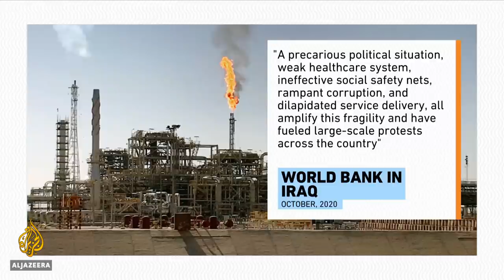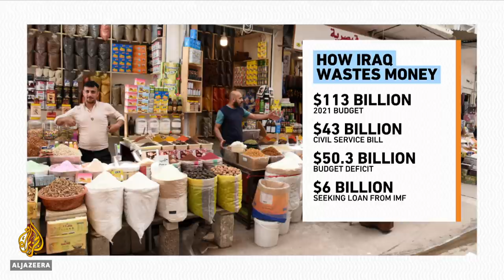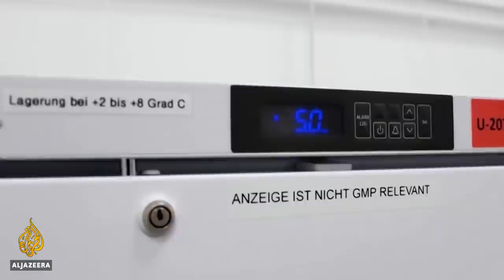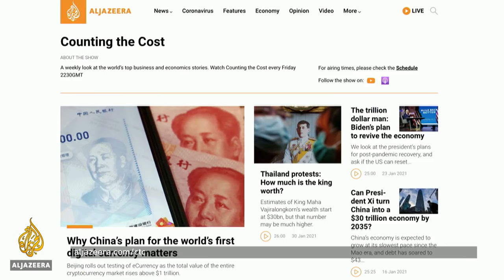Decades of plundering: Where has Iraq's oil wealth gone? | Counting the Cost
Ranked as the fourth-biggest oil producer in the world, many would assume that Iraq has the financial resources to weather the pandemic.

But that is not the case - its fragile economy is struggling to cope and it may turn to the International Monetary Fund for assistance. It has already devalued its currency by almost a fifth, enabling it to eke out more dinars for dollars.

Ahmed Tabaqchali, the chief investment officer of AFC Iraq Fund, helps explain where all of Iraq's money goes.

Plus, Dr Azeddine Ibrahimi, director of MedBiotech, tells us why mRNA is the pandemic's breakthrough technology.